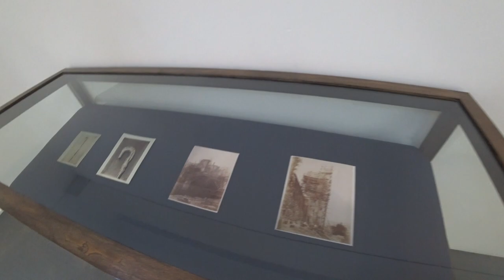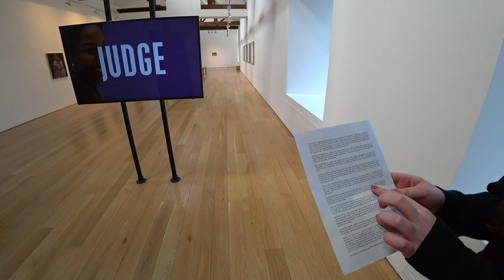🇮🇪 The Lismore Castle Art exhibition "Palimpsest" | A guided tour | Ireland Vlog #9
Before we return to the 2nd part of the Botanical Gardens, i explored a little art exhibition in one of the towers of the Lismore Castle. I don´t know what they call the art form at all, but i´d say it´s modern illustrated communicative arts with natural characters.. May the people who understand more from visual arts than me correct my unknown eyes in the comments, but it was kind a interesting. If i had just more time..